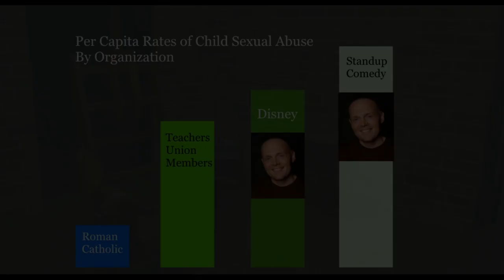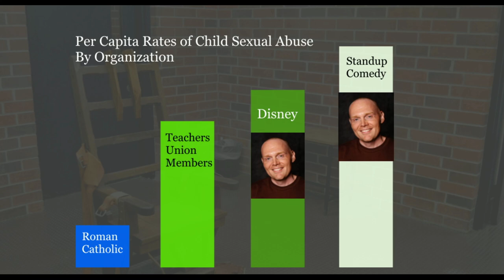Jerry Seinfeld is The 5th Best Comedian Now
Low Volume Warning: It seems fine until uploading and I notice its really low. Not sure what i did?
Also:
Fair warning, this gets a little dark towards the end. I was moody.
@SnacksBat on twitter until inevitable suspension
Jerry Seinfeld is one of the greatest living comedians based on a massive body of work, success through different eras, making the audience laugh (not you or me or his comic friends) and he rarely ever fails. He doesn't seem to be an a-hole.  Mind you, he's a comedian and you know what comedy clubs do to teenagers.
I do some observational humor and trivia and then go on about who the real child rapists are. Bill Burr. Appears.
I put Seinfeld at #5 and later realized I haven't put out the 6th Best comedian so who knows when that happens. Do you think it will be Dave Chappelle? well think again! It's probably not Bill 'Pedo Org Member' Burr.